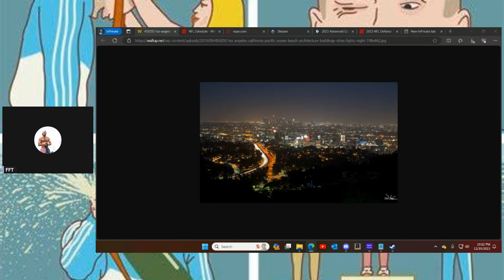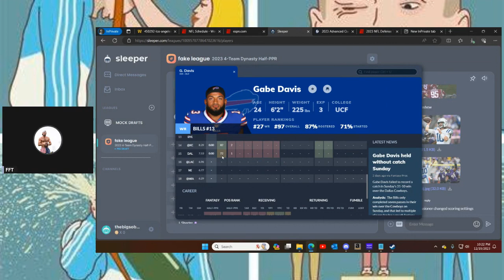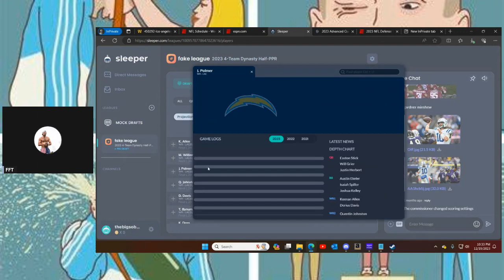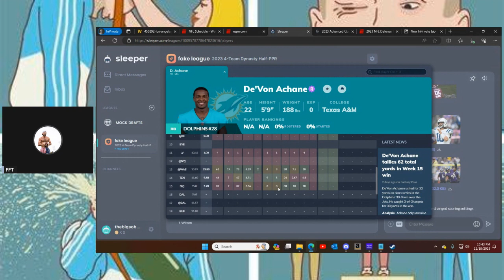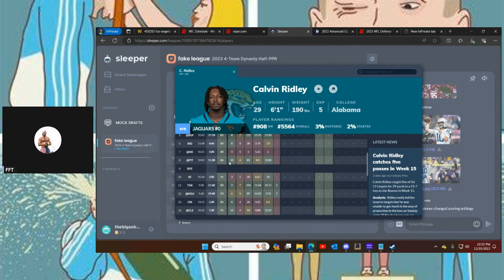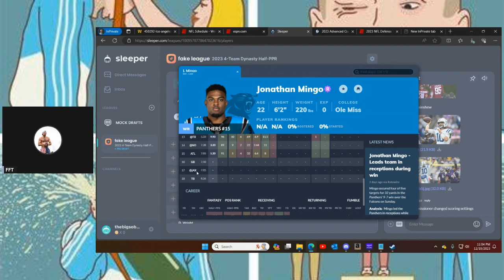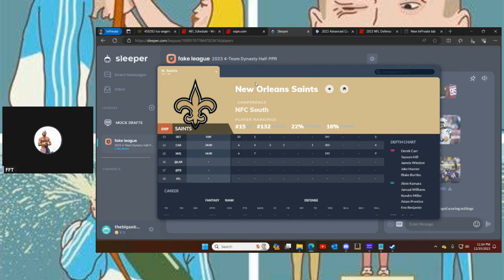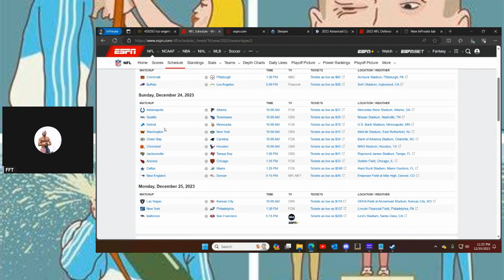After Waivers Week 16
News, notes, and nonsense for after waivers week 16 in fantasy football.